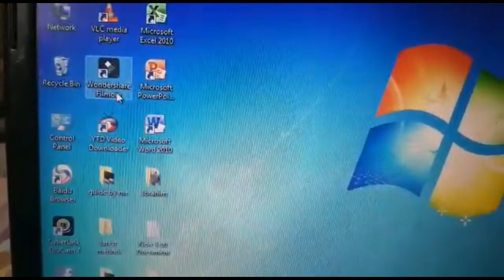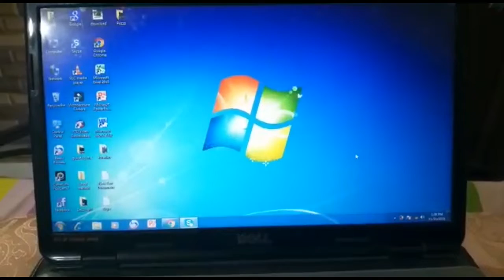Sunday ka din | sunday vlog | pazzo girl